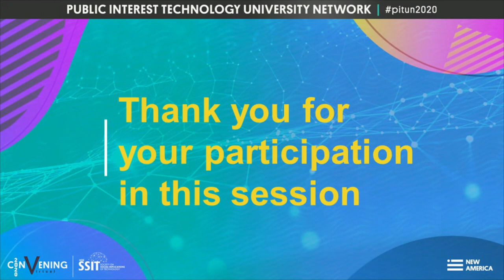2020 PIT / UN CONVENING | ELECTION SECURITY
The election may be over, but its shadow still remains. For the last year election security has been a leading concern for governments and constituents. PIT practitioners have been right in the thick of it, working to stanch disinformation, protect voting infrastructure, and make the path to the polls easier.

Our speakers will discuss the role of PIT in election security – what we’ve learned during this election cycle, and how we can use the information in the future.

Moderator:
Maurice Turner, Election Security Expert

Speakers:  Bruce Schneier, Fellow & Adjunct Lecturer in Public Policy, Harvard's Kennedy School of Government

Richard DeMillo, Chair, School of Cybersecurity and Privacy, Charlotte B. and Roger C. Warren Professor of Computing, Georgia Tech;

Jake Braun, Executive Director Cyber Policy Initiative, Harris School of Public Policy, University of Chicago;

Robin Carnahan, Fellow, Beeck Center for Social Impact and Innovation, Georgetown University